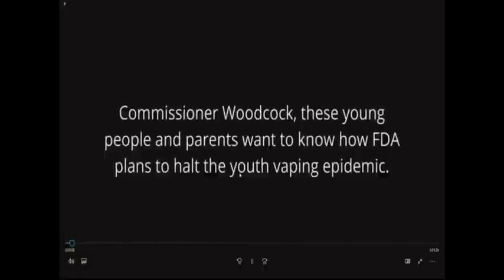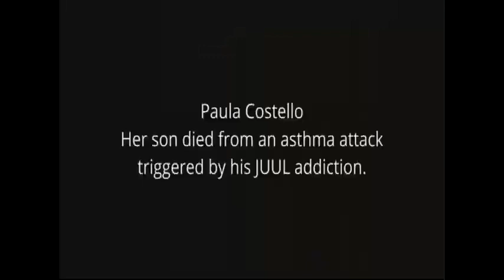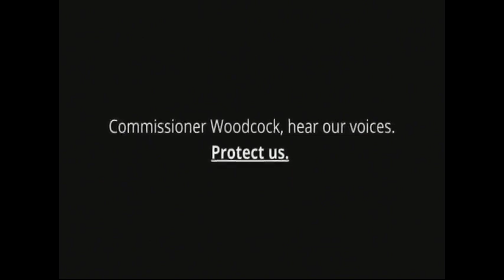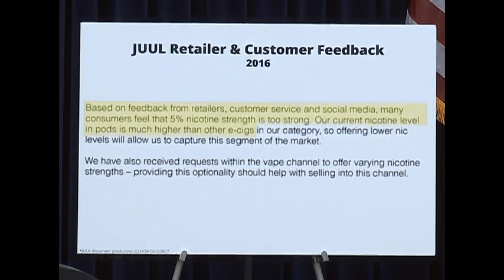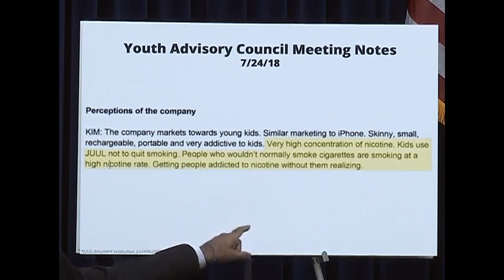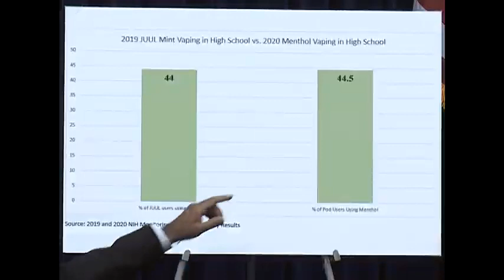House holds hearing on youth vaping in America | FULL HEARING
The House Oversight Committee holds a hearing on youth vaping in America.